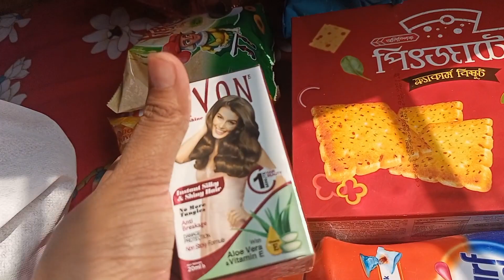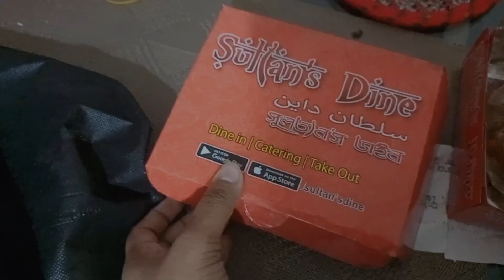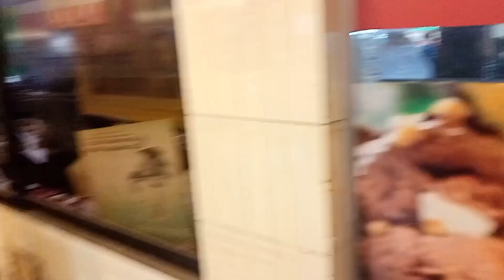ঢাকা থেকে টেকনাফ হয়ে এবারের সেন্টমার্টিন ভ্রমণ||Dhaka To Saintmartin।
টেকনাফ থেকে জাহাজে করে সেন্টমার্টিন যাওয়ার রুটটি দীর্ঘদিন বন্ধ ছিল, গত মাসে খুলে দেয়ার  কারনে সেন্টমার্টিন ভ্রমণ অনেক সহজ এবং সাশ্রয় হয় । তাই হুটহাট প্লান করে ঢাকা থেকে ইম্পেরিয়াল এক্সপ্রেস বাসে করে রাত ৮.৩০ রওনা দিয়ে ভোর ছয়টায় টেকনাফ পৌঁছাই। সকাল সাড়ে নয়টায় আমাদের ক্রুজ বারো আউলিয়া টেকনাফ থেকে সেন্ট মার্টিনের উদ্দেশ্যে ছেড়ে যায় এবং বেলা বারোটায় সেন্টমার্টিনে পৌঁছায় I Really it was very comfortable root than cox to St. martin.